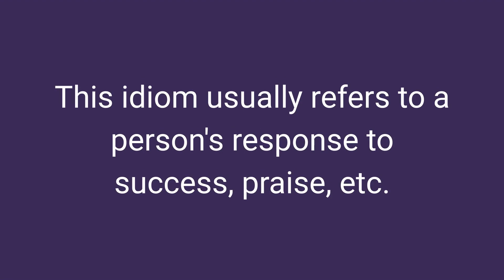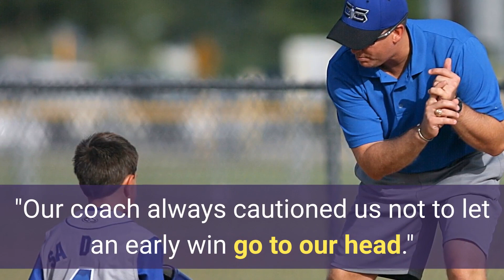Go To Someone's Head Meaning | Idioms In English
30 Minutes to Improve Your English Listening Comprehension! Go to someone's head (go to your head, go to my head) meaning in English with examples of use in sentences. | Facebook